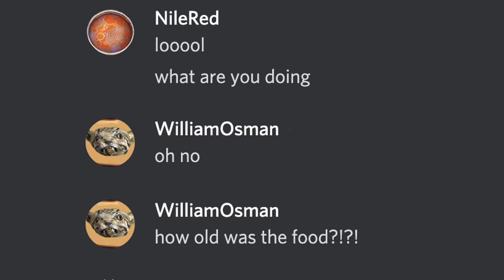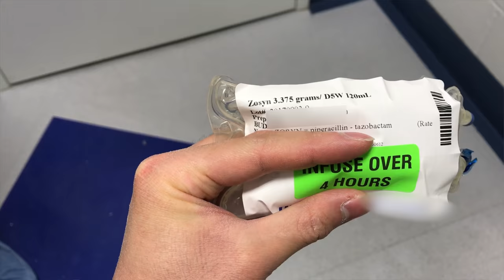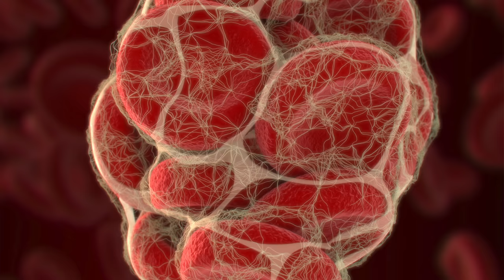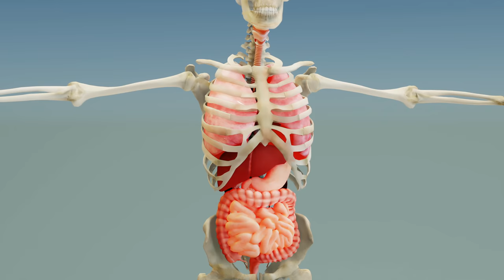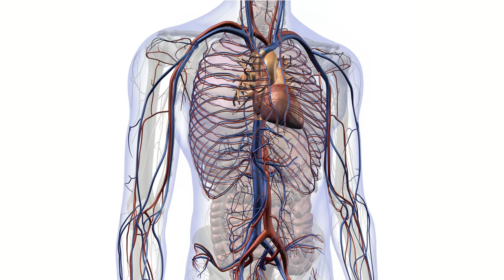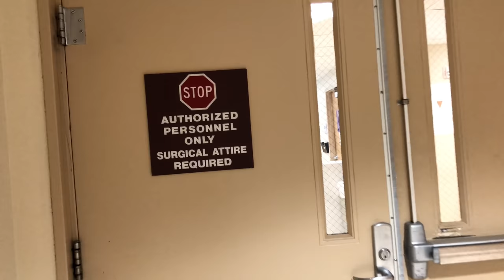A Student Ate Suspicious Leftovers For Lunch. This Is What Happened To His Limbs.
Patient JC portrayed by Abram Cutshall
Roomate portrayed by Brandon Guzman

My second in-depth channel: @HemeReview
My secret third behind the scenes channel: @BigEmus

Search for Chubbyemu on Snapchat, I have videos there 😌

Meningococcemia can be a life-threatening problem

References:

Case 7-2021: A 19-Year-Old Man with Shock, Multiple Organ Failure, and Rash.

Persistence of endothelial thrombomodulin in a patient with infectious purpura fulminans treated with protein C concentrate.